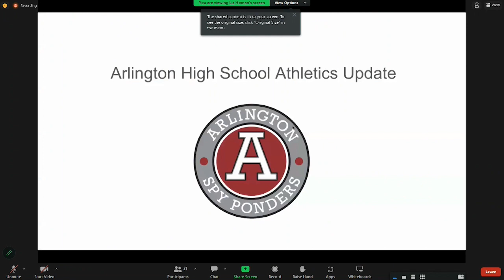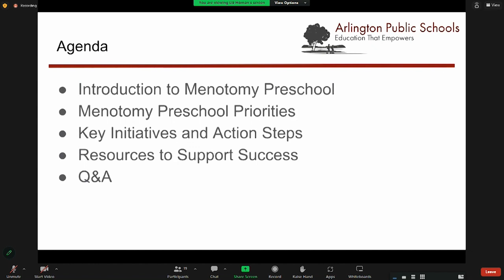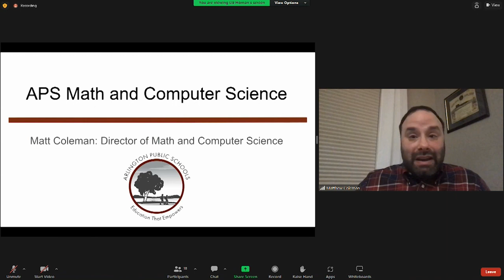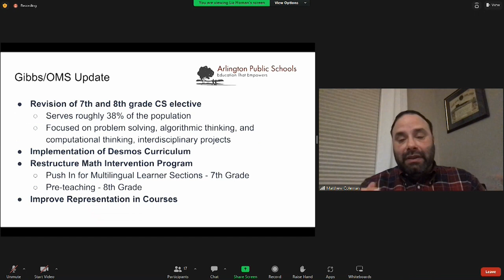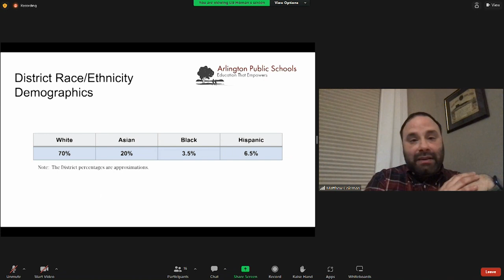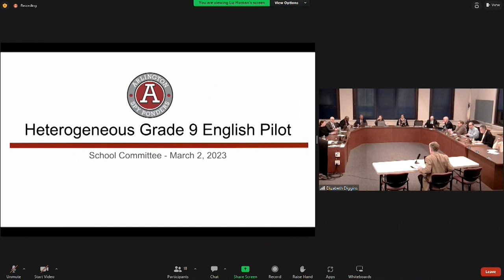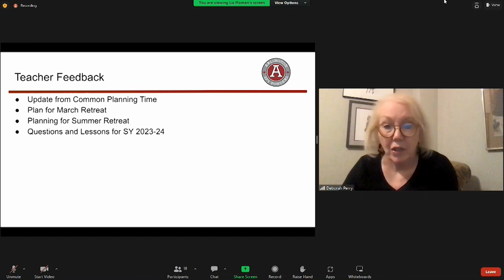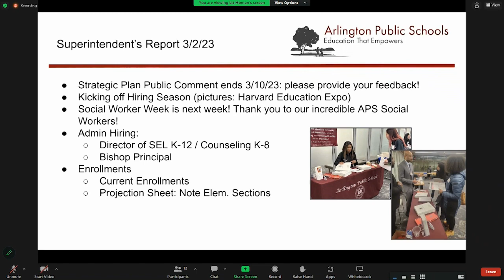School Committee Meeting - March 2, 2023